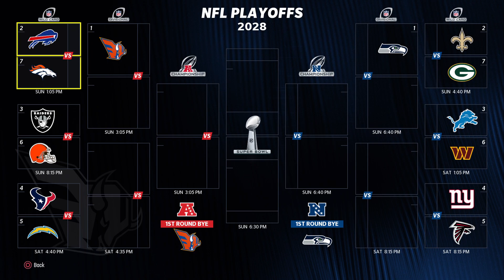Head Coach Greg Anthony Sr - Madden 24 - Advanced Playoff Simulation 2029 Week 1-18 Include Playoffs